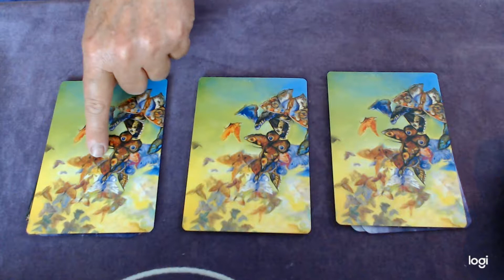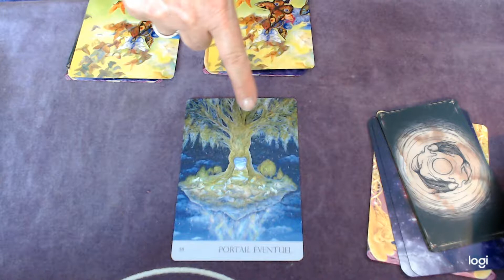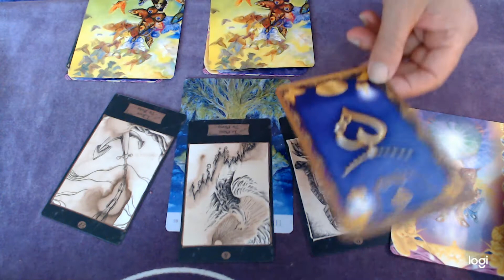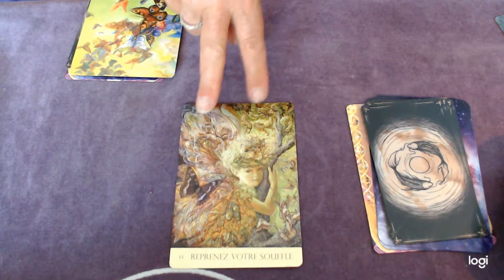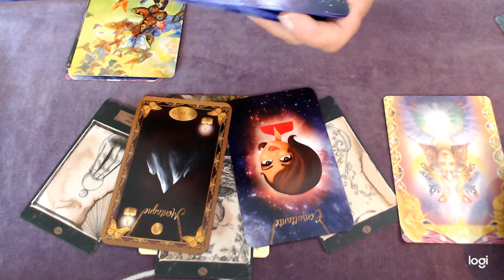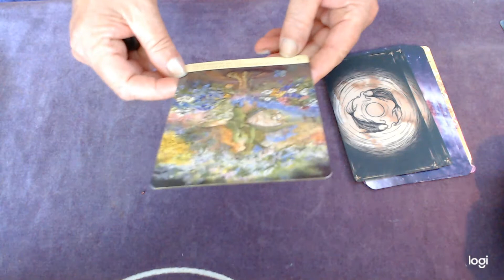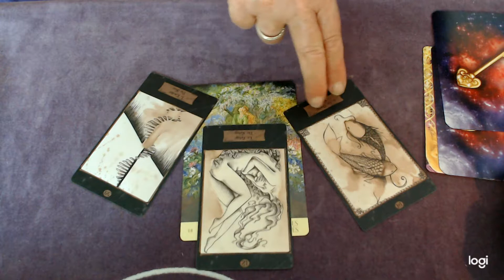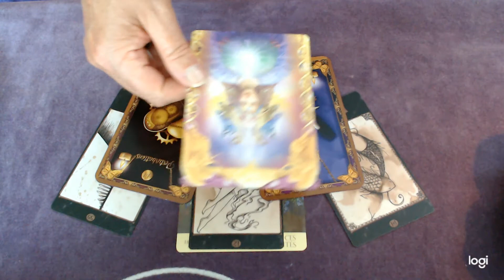LES ENERGIES DE SEPTEMBRE 2019